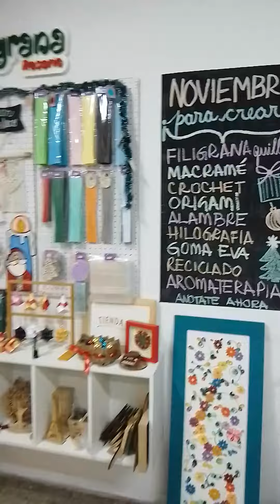Talleres de noviembre 2021 en FILIGRANA ROSARIO